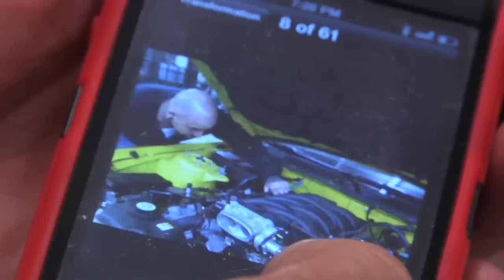Mouse Prozen's Story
US Marine Corp Disabled Veteran Mouse Prosen gives the incredible story of how the countless hours spent building "Saphira," a custom 2006 Screaming Yellow Mustang GT, served as therapy after barely surviving a helicopter crash and a life-threatening personal struggle.